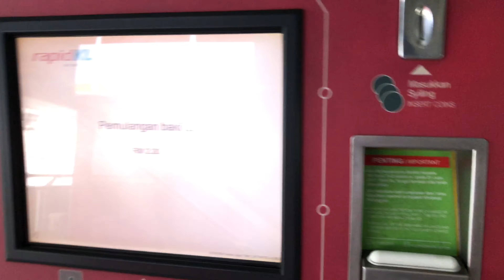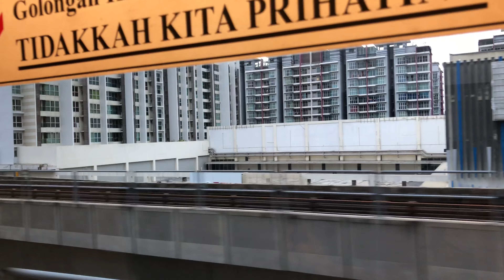Birthday Celeb of my Vietfriend...